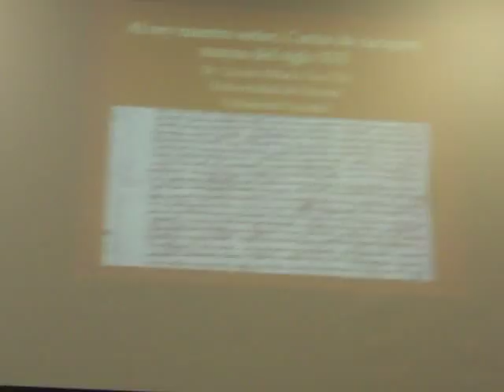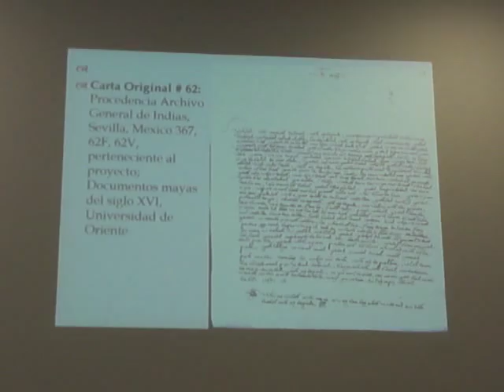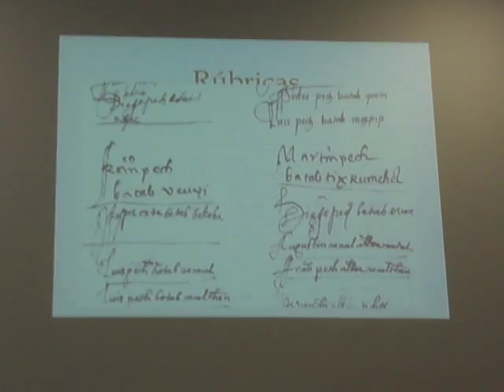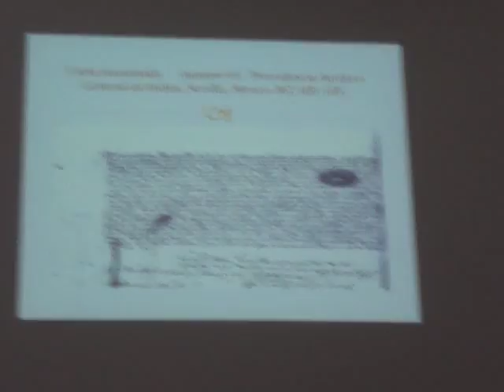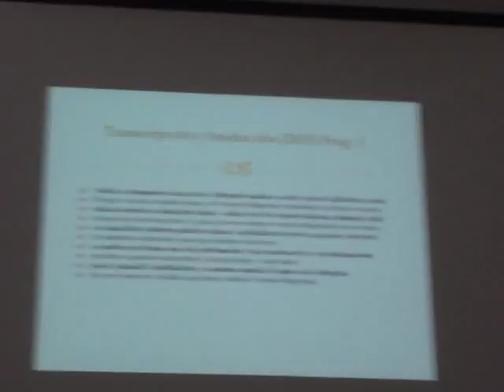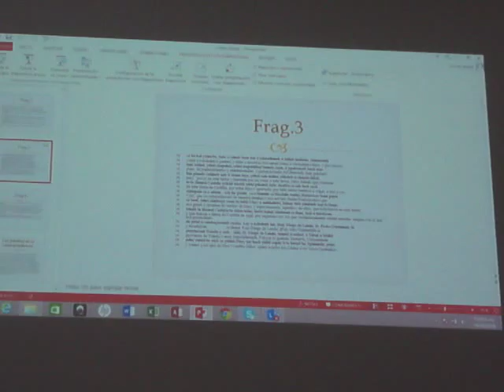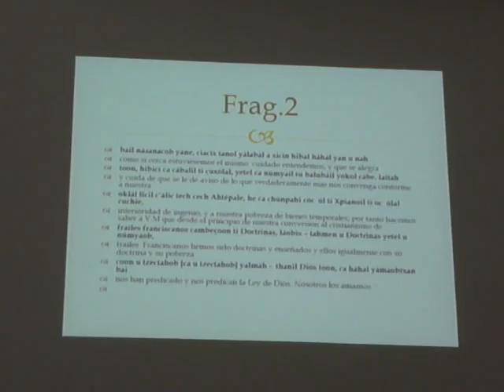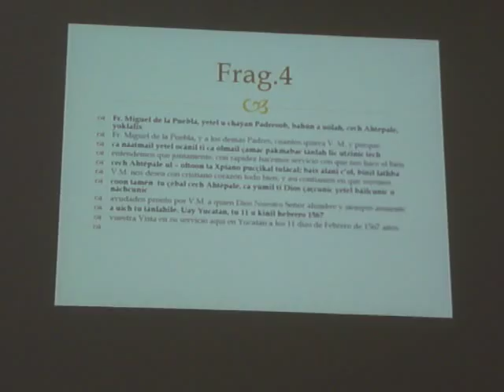Documentos de CACIQUES MAYAS del siglo XVI (Lazaro Tuz Chi)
Ponencia "En el nombre del rey nuestro señor: documentos de caciques mayas del siglo XVI", presentada por Lázaro Hilario Tuz Chi (Universidad del Oriente) el día Miércoles 19 de Octubre de 2016, como parte de la temática "La lengua maya en las fuentes documentales de la colonia" de la Mesa Redonda del Mayab.

Festival Internacional de la Cultura Maya 2016.
Mesa redonda del Mayab .
El lenguaje entre los Mayas.
Balance y perspectivas de la lengua maya ayer y hoy.